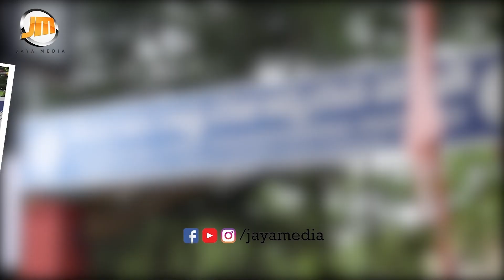Save Amaravathi లో చంద్రబాబు పాదయాత్ర ఉద్రిక్తం || Chandrababau Naidu || Jaya Media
Save Amaravathi లో చంద్రబాబు పాదయాత్ర ఉద్రిక్తం || Chandrababau Naidu || Jaya MediaWelcome to JAYAMEDIA, One of the Finest Destinations for Exclusive Entertainment Content on YouTube.
         ENTERTAINMENT || POLITICS || FOOD || LIFE STYLE || FUN ||
INTRERTING TOPICS/ VIDEOS  || TRENDING TOPICS ||TECNOLOGY ||

KIDS || FUNNY || DRAMA || WORLD ENTERTAINMENT || SCIENCE AND TECHNOLOGY
 || LADIES SPL || GOSSIPS || SPORTS || EDUCATION || HEALTH ||

ALTOGETHER ITS A FAMILY CHANNEL